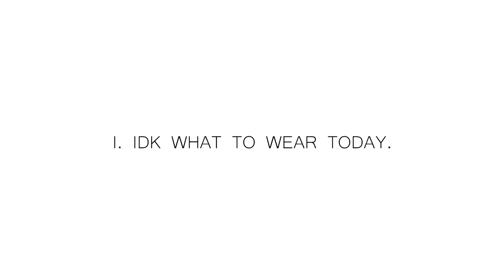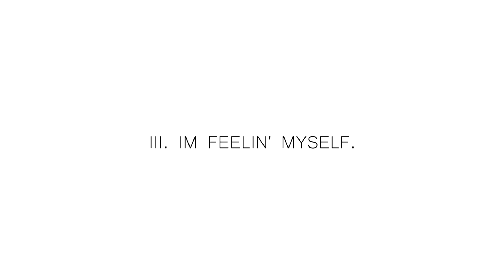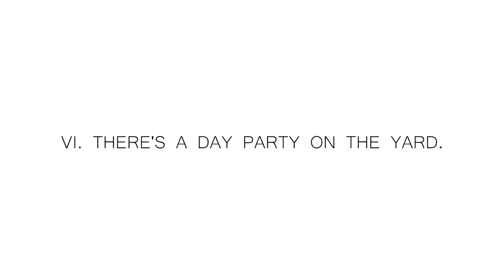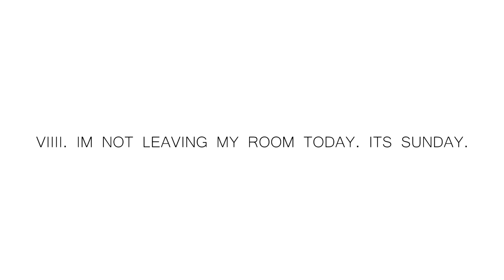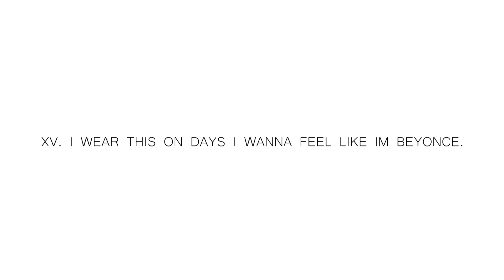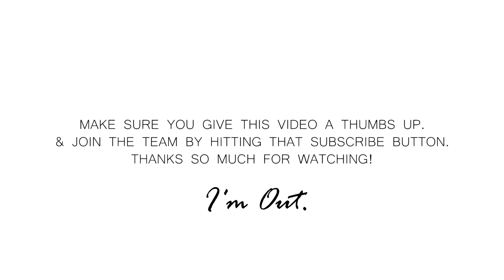What I Wore | COLLEGE FALL SEMESTER LOOKBOOK 2016 | Fashion Nova, MakeMeChic, SheIn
So I recently just finished up my undergrad and I'm officially a college graduate with a Bachelor of Science in Family in Consumer Sciences. ( my concentration was apparel design of course.)

*yassss sis* LOL

I received some pieces from Fashion Nova, Shein and MakeMeChic before heading off to school. I also went shopping alot while I was in school. These are my favorite outfits!

MAKE SURE YOU CHECK OUT THESE DOPE SITES FOR ALL THE LATEST TRENDY PIECES!

I. NOVA SEASON JUMPSUIT

II. BORN THIS WAY PANTS - CHARCOAL GREY (OUT OF STOCK)

III. ROMPER
IV. BACKLESS TOP

V. TIED UP IN MY TRAP SET - SALMON (OUT OF STOCK)
VI. BLACK AND WHITE STRIPED SLEEVELESS V NECK JUMPSUIT (SOLD OUT)
VII. MISSING YOU BODYSUIT - IVORY (OUT OF STOCK)

VIII. ROMPER
VIIII. GREY STRETCH YOGA SPORTS LETTER PRINT LINGERIE SET
X. BODYSUIT - BLACK (OUT OF STOCK)
XI. SOME VERY AFFORDABLE RANDOM CLUB WEAR STORE IN THE MALL. LOL
XII. WHITE LONG SLEEVE OFF THE SHOULDER BLOUSE

XIII. ADVENTURE ROMPER - BLACK AND WHITE (OUT OF STOCK)
XIV. ALSO FROM THE SAME VERY AFFORDABLE RANDOM CLUB WEAR STORE IN THE MALL.
XV. SHOW ME DRESS - MARIGOLD
XVI. ALSO FROM THE SAME VERY AFFORDABLE RANDOM CLUB WEAR STORE IN THE MALL.

& THE OVERSIZED BLACK JACKET WAS THRIFTED.

M U S I C

love yourz